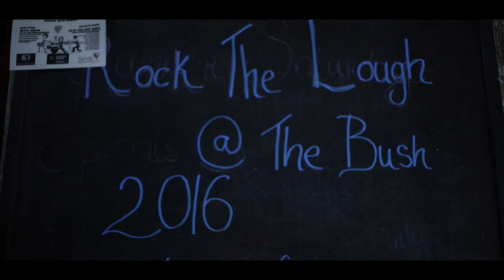Conor Phillips - Water and Lime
An original piece of music by Fermanagh singer/songwriter Conor Phillips. One of my personal favourites from Rock the Lough festival 2016.